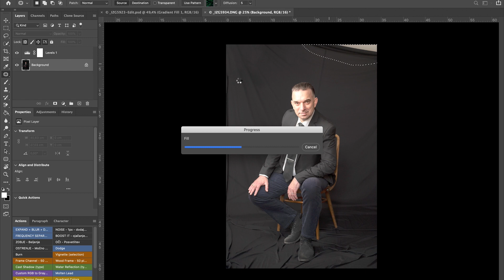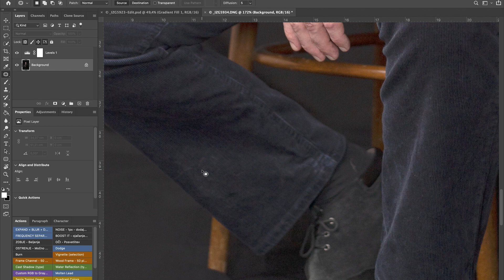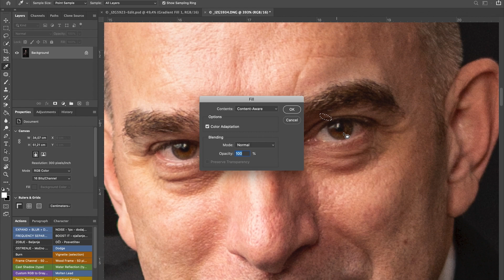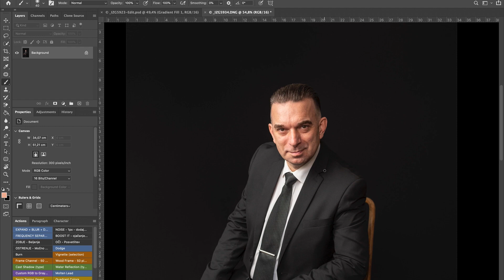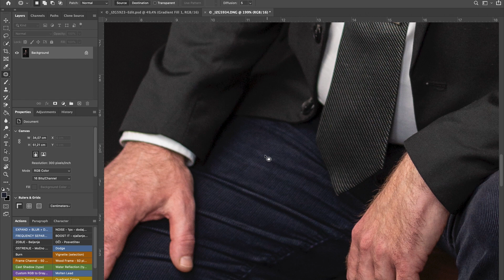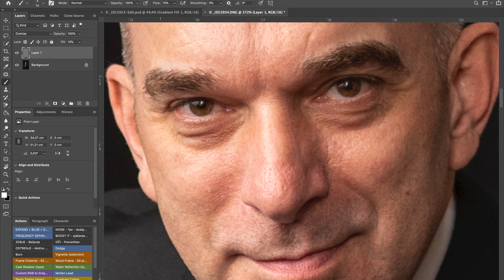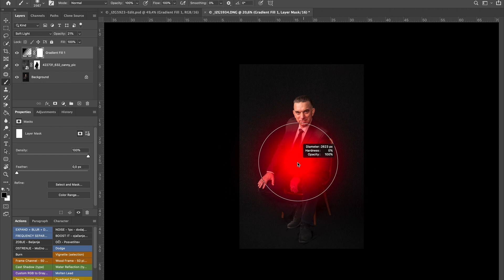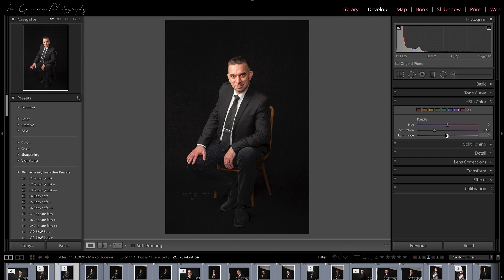Photoshop: Moja osnovna obdelava portreta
V tem videju razložim kako obdelam (moški) portret v photoshopu.
Pokažem osnovno obdelavo od začetka do konca:
- čiščenje in bluranje ozadja,
- popravki na obleki in koži,
- popravki telesne oblike,
- urejanje las,
- obdelava oči,
- obdelava ozadja
- popravki barv.

Vesela bom vaše podpore! Noro rada imam kavo, tu me pa lahko peljete na njo kar virtualno:

Hvala!!